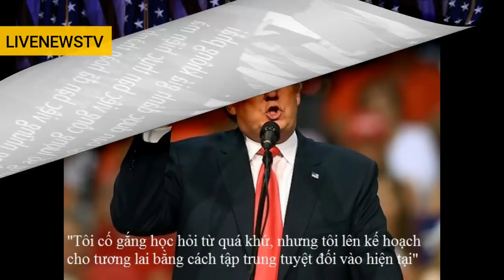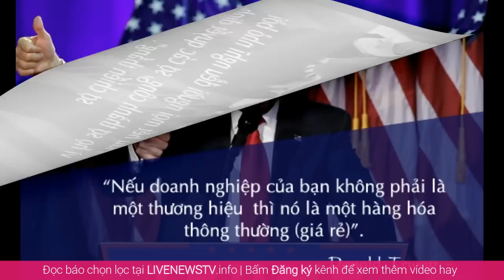Donald Trump Tuyên Bố Quyết Diệt Trung Cộng, Tập Cận Bình Sợ Vỡ Mật - Tin Biển Đông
Donald Trump Tuyên Bố Quyết Diệt Trung Cộng, Tập Cận Bình Sợ Vỡ Mật
Trong video này:
- Sau khi đắc cử, tổng thống Donald Trump đã tuyên bố chính sách cứng rắn của Donald Trump đối với Trung Quốc và vấn đề biển Đông. Không phải tổng thống Barack Obama, chính Trump sẽ là người làm nên chuyện giúp Việt Nam thoát Trung, lấy lại Trường Sa, Hoàng Sa?
- Tập Cận Bình hoảng sợ trấn an dân Trung Quốc vì mối tổng thống Nga Vladimir Putin và tân tổng thống Mỹ Donald Trump kết tình "đồng chí"
- Bạn sẽ suy nghĩ khác về Trump khi biết góc nhìn của ông về "Mối họa Trung Hoa" trong quyển "Nước Mỹ nhìn từ bên trong"